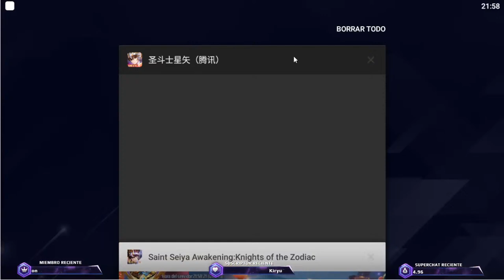DIRECTO SABROSON: PVP, PVE, CHARLITA CON SUSCRIPTORES. SSAKOTZ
➤ Código de la tienda: Akatsuki

Hola muy buenas a todos, gracias por pasarte a mi stream de Saint Seiya Awakening, espero pases un rato agradable, disfrutes y te diviertas de mis manqueadas y fails épicos que son la esencia de este canal.

Para los que se preguntan de que legión y servidor soy: soy del Servidor E6-Aries (Europa) y de la Legión OMEGA.

⭐️ Sígueme también en Twitch que pronto estaremos transmitiendo en esa plataforma

MOERO, ORENO COSMO YO! ☄️🔥 ☄️🔥 ☄️🔥